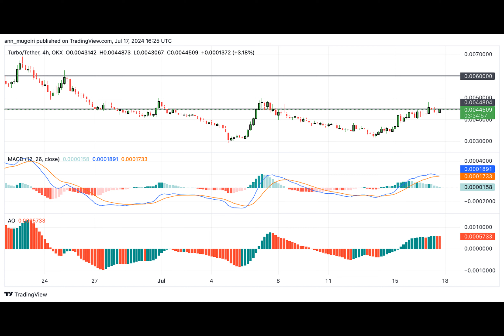CorgiAI or Turbo: Which AI Meme Coin Can Reach $1 Billion Market Cap First?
The meme coin sector is experiencing a surge, notably with AI-powered coins like CorgiAI and Turbo. These digital assets are rapidly advancing in market value due to their growing acceptance. Both AI meme coins demonstrate promising growth trajectories, potentially leading them to a market cap of $1 billion. As they compete, their financial journeys reflect the dynamic nature of the cryptocurrency market.